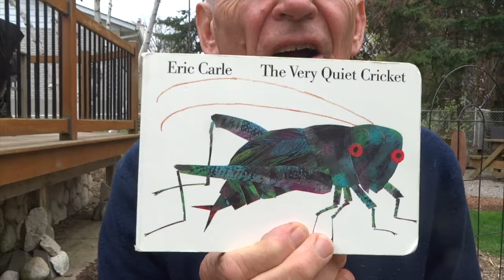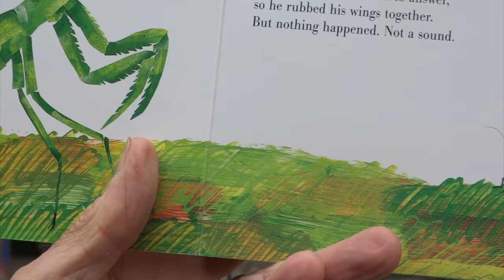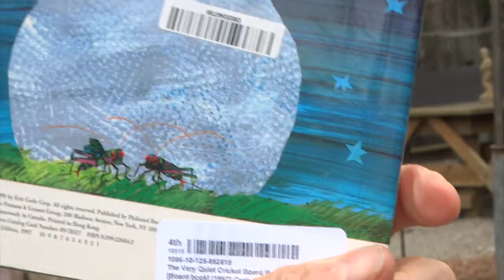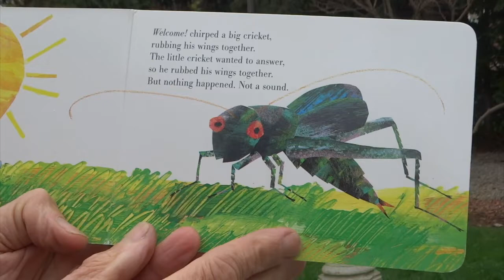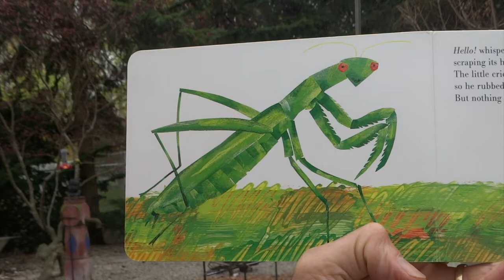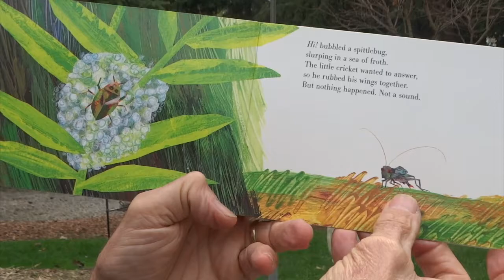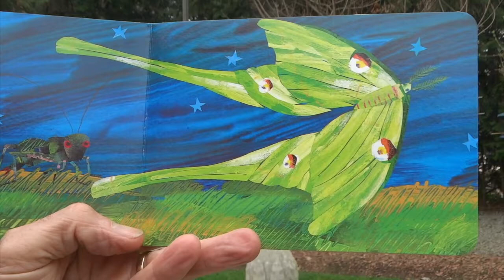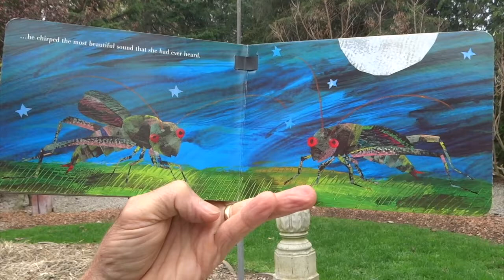The Very Quiet Cricket by Eric Carle retold by Bob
The Very Quiet Cricket by Eric Carle retold by Bob is about making new friends.